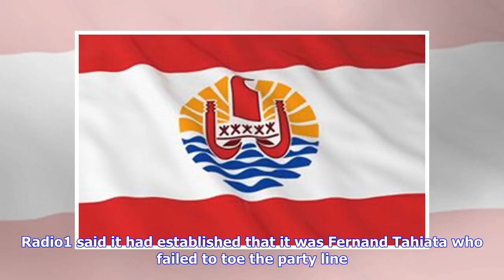Breaking News | Tahiti Opposition says strength remains despite stray vote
French Polynesia's opposition Tahoeraa Huiraatira party says its 11-member bloc in the assembly is firm despite one member failing to support its candidate in the presidential election. Tahoeraa Huiraatira headquarters Photo: RNZI/Walter Zweifel Geffry Salmon received only 10 votes in the assembly while the incumbent Edouard Fritch secured 39 votes to be re-elected president for another five-year term. The surprise shift is being described by the Tahoeraa's Teura Iriti as an incident, but she de...